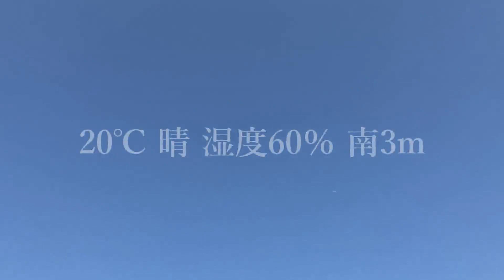【Seabass Attack 292 】河口